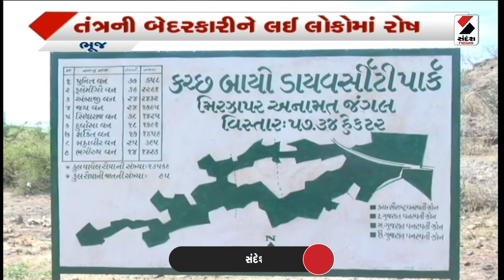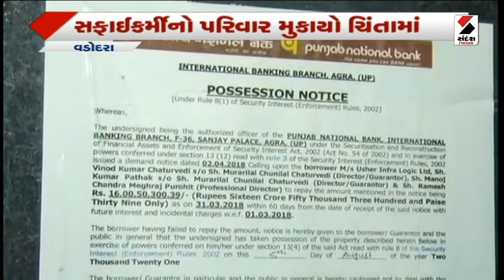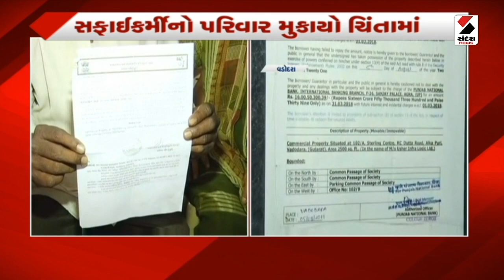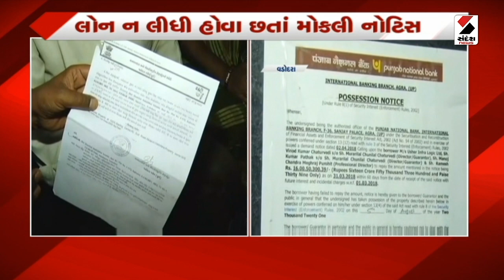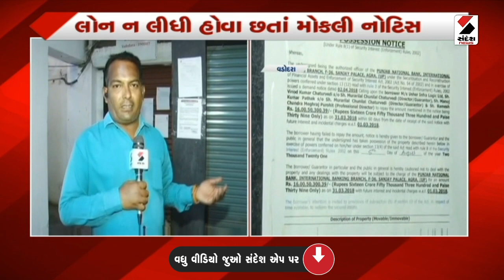Gujarat Express | 22-04-2023 | Gujarati News | Gujarati Samachar | Latest News | Sandesh News